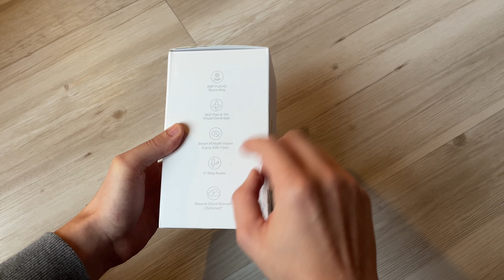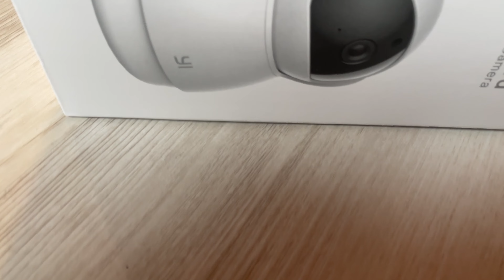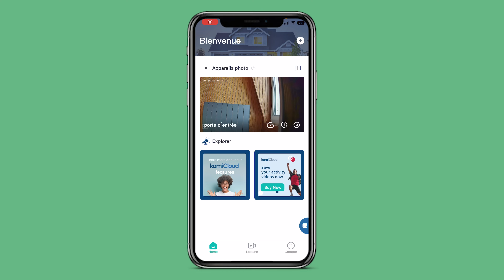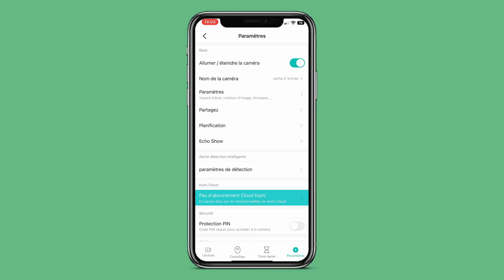TEST YI DOME GUARD !! LA MEILLEURE CAMERA DE SURVEILLANCE WIFI ! TEST CAMERA WIFI PAS CHERE !REVIEW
🔐🚨Commander la YI DOME GUARD

🔐🚨Commander la IEGEEK ZS GQ1

🔐🚨Commander la ARCANITE WIFI 1080P

🔐🚨Commander la IEGEEK 360° YE50

🔐🚨Commander la Tapo C210

🔐🚨Commander la CAMERA IMOU

🔐🚨Commander la Netvue OrbMini

🔐🚨 Commander la BLINK MINI

🔐🚨 Commander la EZVIZ TY2

🔐🚨 Commander la caméra XIAOMI

🔐🚨 Commander la IMOU RANGER 2

🔐🚨 Commander la caméra YCTechLife

🔐🚨 Commander la caméra Espion

🔐🚨 Commander la Tapo C310

🔐🚨 Commander la Tapo C200

🔐🚨 Commander le pack de caméra Arlo Ultra 2 :

Intro : 00:00
Dev : 1:02
Conclu : 4:27

CAMÉRA 360,CAMÉRA DE SURVEILLANCE,CAMERA DE SURVEILLANCE EXTERIEUR,MEILLEURE CAMERA DE SURVEILLANCE,APPLICATION,CAMERA DE SURVEILLANCE 4K,PROTEGER SON DOMICILE,TUTO CAMÉRA DE SURVEILLANCE EXTERIEURE,COMMENT CHOISIR SA CAMÉRA DE SURVEILLANCE EXTERIEURE ?,TEST CAMÉRA DE SURVEILLANCE IEGEEK ZS GQ1 !! CAMERA DE SURVEILLANCE EXTERIEURE SUR BATTERIE ! AMAZON,YI DOME GUARD TEST,TEST YI DOME GUARD !! LA MEILLEURE CAMERA DE SURVEILLANCE WIFI ! TEST CAMERA WIFI PAS CHERE !REVIEW